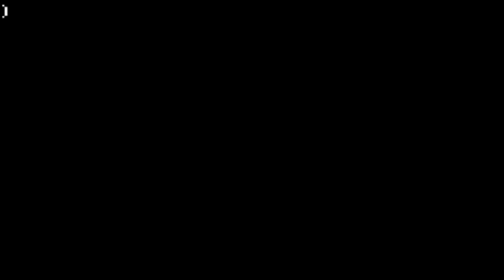I Love Being A Genocidal Monster - Gundam Battle Universe Titans - 2